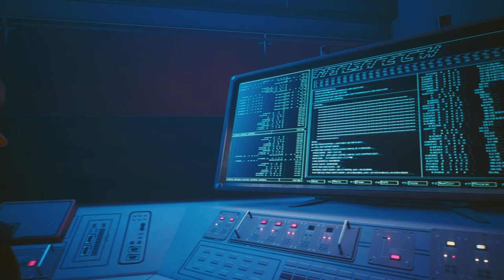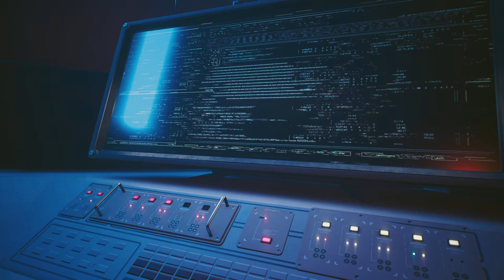Cyberpunk 2077 PT:68 (no commentary)